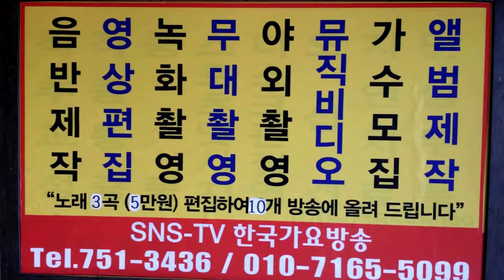김주위-시계바늘,꽃물-제1505회 스타가요제(남한산성놀이마당)=한국 가요 방송 총 연합회.010-7165-5099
김주위-시계바늘,꽃물-제1505회 스타가요제(남한산성놀이마당)=한국 가요 방송 총 연합회.010-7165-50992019년korea TOP sing.a-특별 이벤트
21세기는움직이는스마트폰시대 한국 가요 방송 은
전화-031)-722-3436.